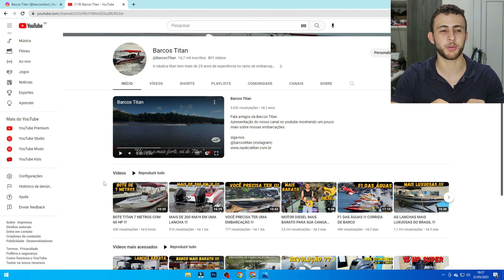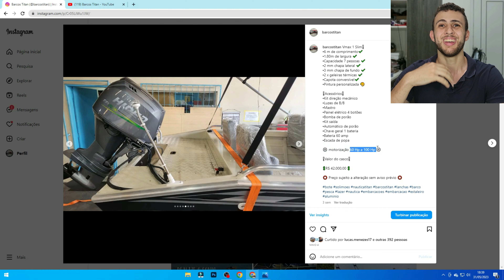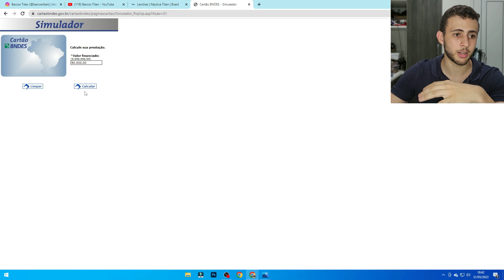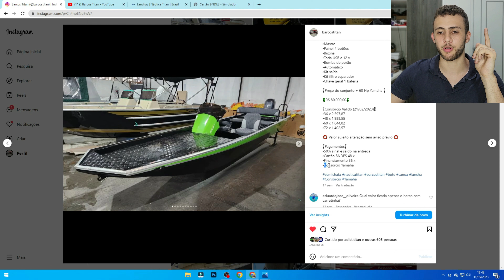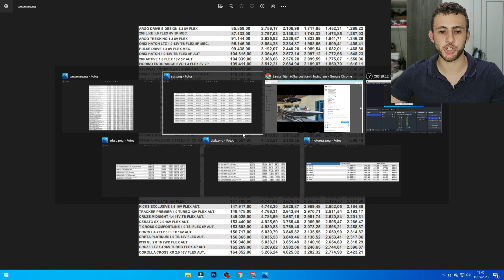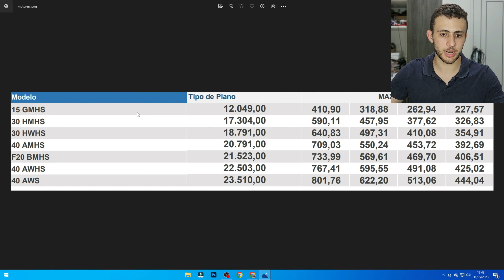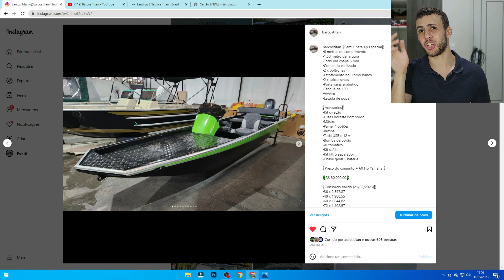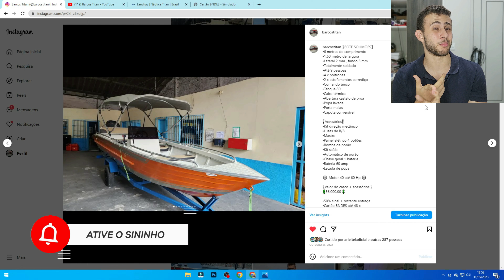FORMAS DE COMPRAR UMA EMBARCAÇÃO EM 2023 !!!